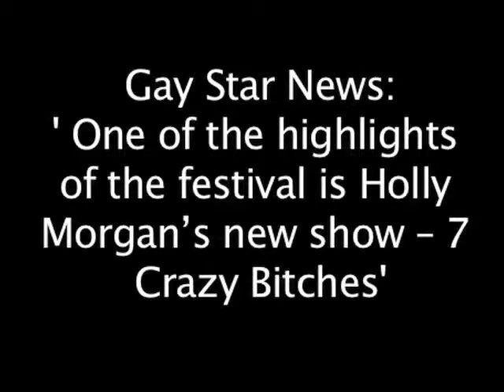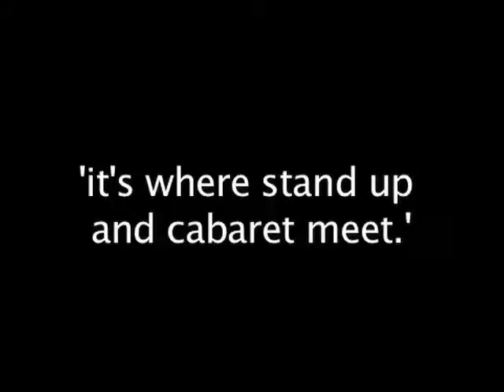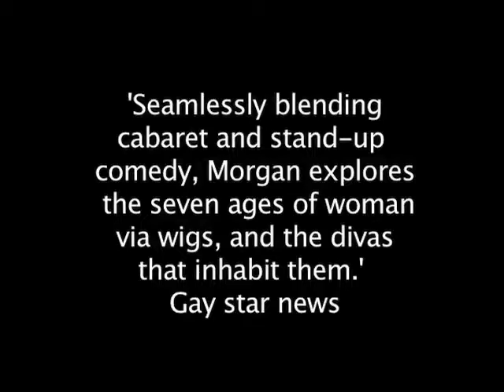Seven Crazy Bitches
Promo video for 'Seven Crazy Bitches' by Holly Morgan